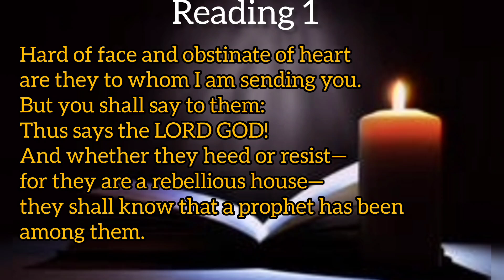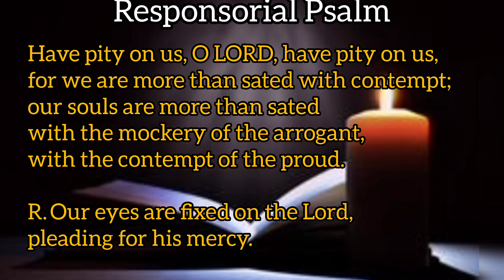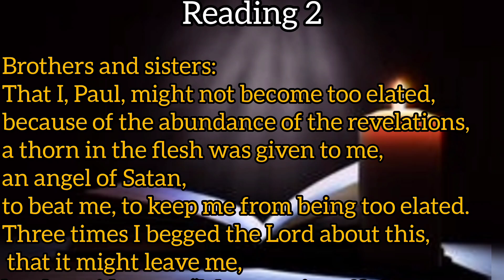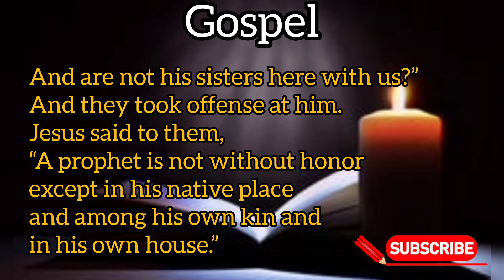Today's Catholic Mass Readings and Gospel| Sunday |July 07,2024|Daily beats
daily gospel reflection
responsorialpsalmaugust 4 2024

Daily bible readings and Gospel with daily beats of god.

Fourteenth Sunday in Ordinary Time

Reading 1
Ez 2:2-5

Reading 2
2 Cor 12:7-10

Gospel
Mk 6:1-6